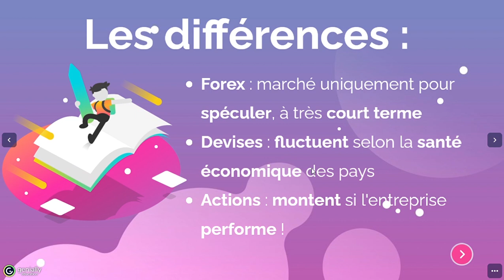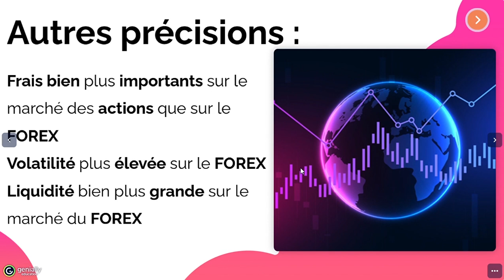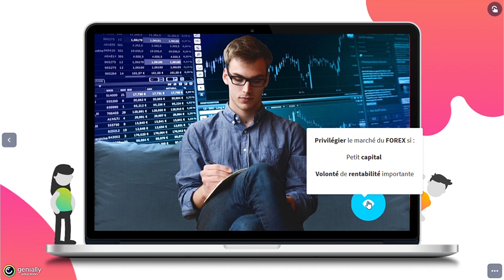ACTIONS Vs FOREX : Le MEILLEUR MARCHÉ pour le TRADING !!